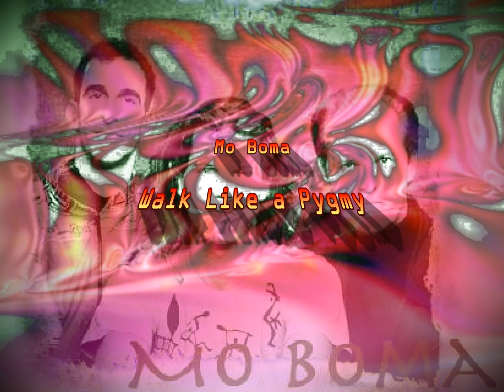Mo Boma - "Walk Like a Pygmy"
"Walk Like A Pygmy" appeared on the, 'Myths Of The Near Future Part One', the first instalment of a three part series, released in 1994, on 'Extreme'... founded by Ülex Xane in January 1985, the label released numerous cassettes, many of them by Australian artists, but others by early power electronics artists from around the world.
Over the course of 1987, Ülex transfered the label to Roger Richards, who continues to run the label. In 1989, the distinctive cover layout of the releases was begun. Some of the most successful artists that have worked extensively with Extreme include Merzbow, Muslimgauze, and Paul Schütze.

Artist personnel: The duo known as Mo Boma (named after a pygmy girl's lullaby), is comprised of Carsten Tiedemann, a native of Germany, and Skuli Sverrisson, of Iceland, both of whom attended Berklee College of Music in Boston. Tiedemann's studies in classical composition structures and ethnic music traditions feature prominently in Mo Boma's style, which uses electronic music to create a ethereal, multi-textured sound that builds around Sverrisson's electric bass core. Sverrisson's own experience as a jazz bassist and improvisational musician also makes a major impact on Mo Boma's sound. Jamshied Sharifi [Iranian-born composer, musician, and music producer] worked with Mo Boma on all 4 project releases, [Jijimuge & Myths Of The Near Future Part's One - Three], playing various instruments, Synthesizer, Drones, Bells, Effects as well as Engineering.

Mo Boma members: Carsten Tiedemann, Skúli Sverrisson, and Jamshied Sharifi.